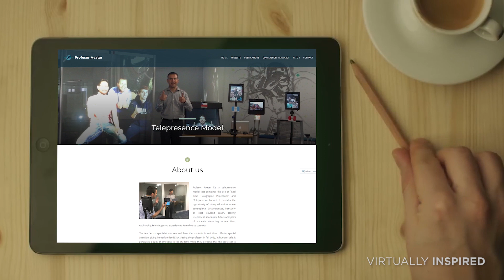"Profesor Avatar" Provides Education Access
"Profesor Avatar" holographic and robotic telepresence model serves students in places where opportunities for access to experts is low due to geographical, safety or cost reasons.